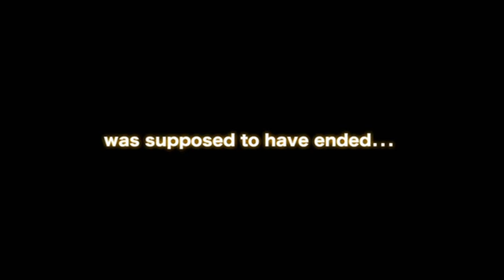Resident Evil: Degeneration - Comic Con #2 Trailer